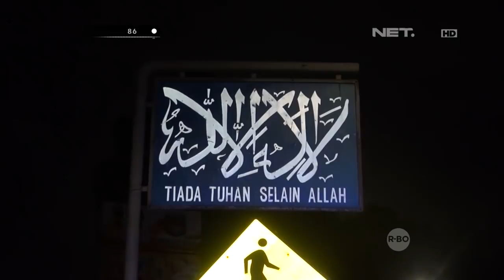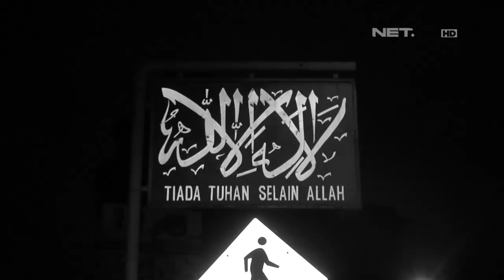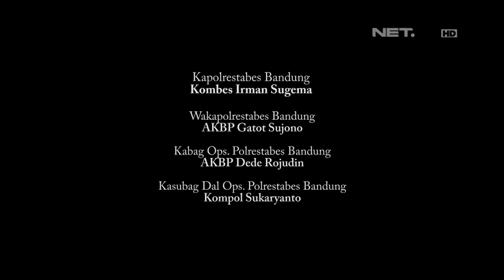Korban Gempa Lombok Masih Trauma untuk Kembali ke Rumah - 86